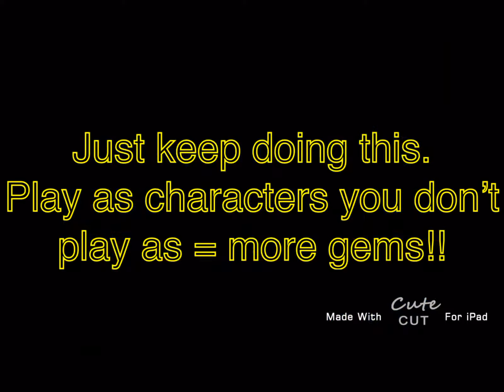Superboys (How to grind gems easily)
I forgot to mentioned that you can also use maxed out characters that you don’t normally use as well.
Like, if you maxed out Globulous for example.And you straight up don’t play as him.Playing as him in high levels will also reward a bunch of Gems! It’s like that.
Heck, you can even get *7 GEMS* Occasionally!!!